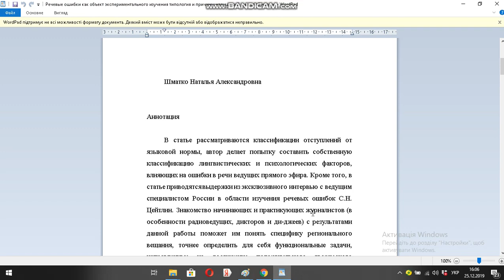Речевые ошибки как объект экспериментального изучения типология и причины нарушений языковой нормы